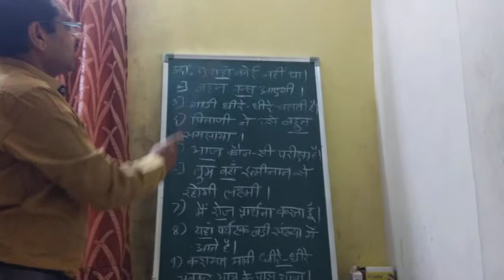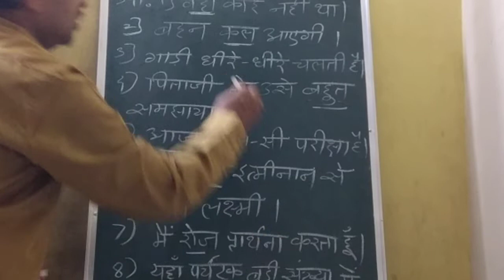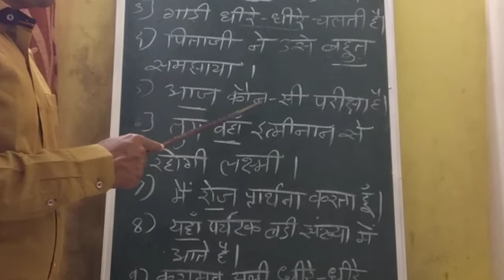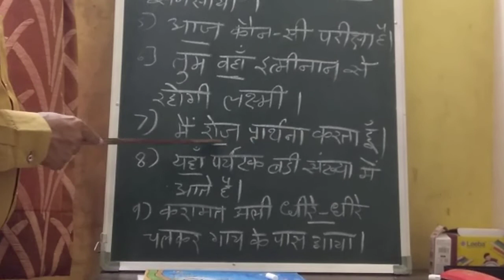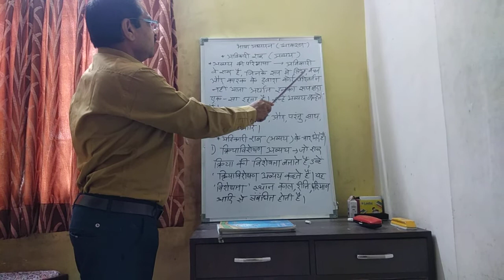Standard 10 th subject Hindi (Grammar) by Bhoi sir